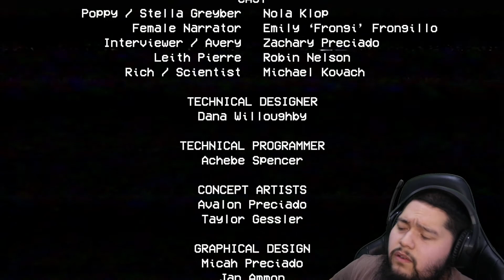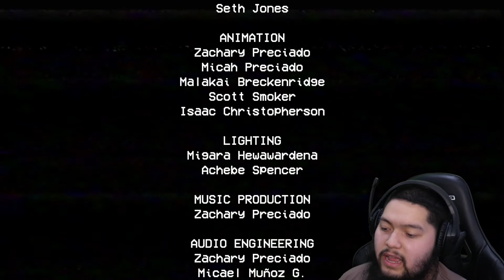Poppy Playtime [This Game Is Terrifying!]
Poppy Playtime released October 12th, 2021. An indie horror game listed on Steam. Quote from Steam "You must stay alive in this horror/puzzle adventure. Try to survive the vengeful toys waiting for you in the abandoned toy factory. Use your GrabPack to hack electrical circuits or nab anything from afar. Explore the mysterious facility... and don't get caught.". If you enjoyed this video please leave a LIKE, drop a  “YERRRR” in the COMMENTS and let us know where you’re watching from, also please SUBSCRIBE so you’re ready for the next one!